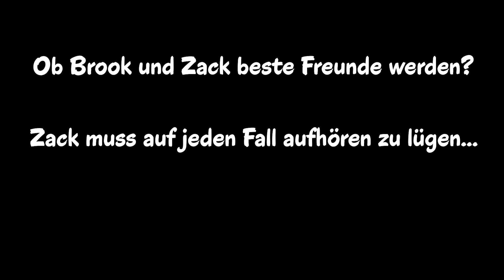Brookhaven Film Deutsch - ZACK & BROOK ZIEHEN MIT IHREN FAMILIE NACH BROOKCITY!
Willkommen zum ersten Brookhaven Film! In diesem RP lernt ihr Zack und Brook kennen, sie sind neu in der Stadt! Zack ist sehr schüchtern und findet nur schwierig Freunde. Brook ist genau das Gegenteil, sie liebt es neue Menschen kennenzulernen und neue Herausforderungen zu meistern!
Mal schauen, ob sie Freunden werden...

ItsKaantastic ist ein Kanal zum Zocken und einfach Blödsinn machen! Meist zocken Dania und Ich Roblox, Minecraft oder ein anderes witziges und cooles Spiel auf diesem Kanal! Natürlich erwarten euch coole spannende Roleplays aus Broolhaven, Adopt Me Town und auch anderen Orten! Aber auch spannende Challenges wird es geben. Oder auch nicht, aber dann verpasst ihr echt was :D

0:00 - 3:41 Ich bin Zack
3:42 - 6:30 Ich bin Brook
6:31 - 10:23 Brook + Zack lernen sich in der Schule kennen
10:24 - 18:01 Brook zeigt die Villa ihrer Familie